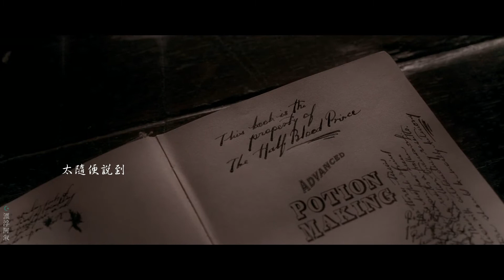「Severus Snape FMV/ Alan Rickman」今年 我還在想你 I miss you a lot, Severus (and Alan)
2021, Really miss The greatest actor of my heart Alan Rickman and my favorite character Serverus Snape.